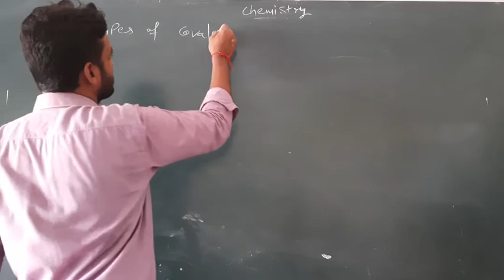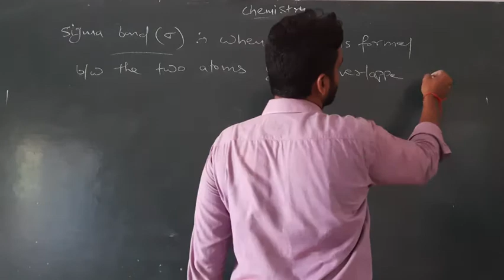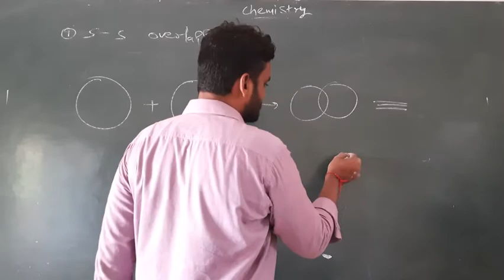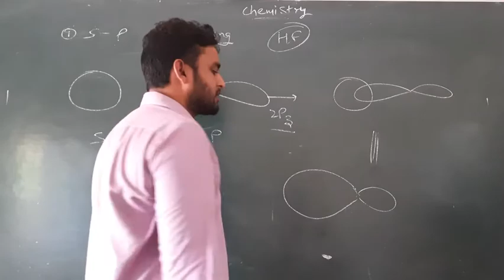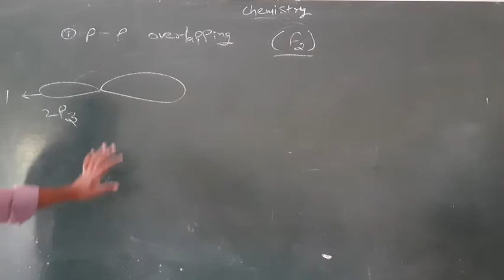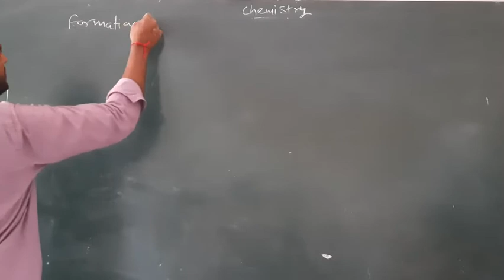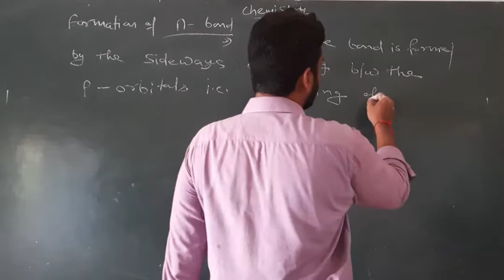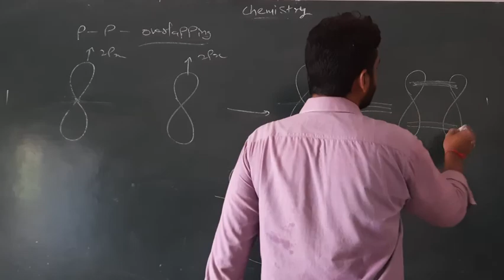Class -11th (Chemical Bonding ) Lecture-11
Sigma & pi bond